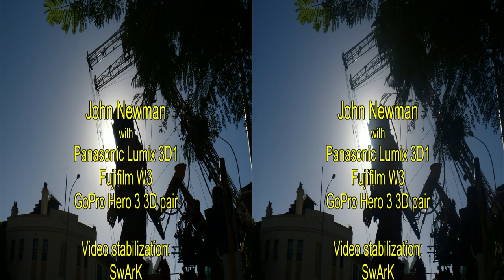Giant Marionettes in 3D VR or 2D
To see in 2D, select "3D OFF", if not already in 2D mode.
To change 3D mode, select "options". If you don't have red/cyan 3D glasses or a 3D TV, try selecting "No glasses" mode. Bring the two white dots together with your eyes and watch the centre image in 3D.

Cameras: Panasonic Lumix 3D1, Fuji W3, GoPro Hero 3+ Dual
My main 3D YouTube channel: